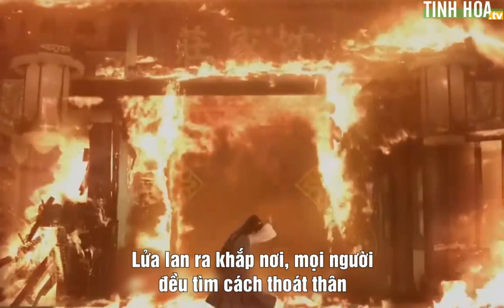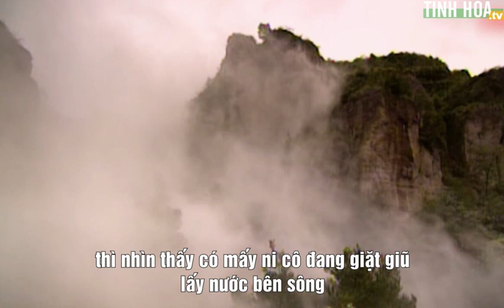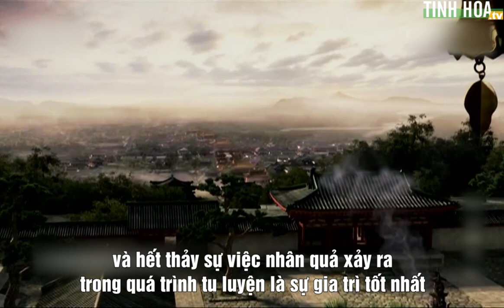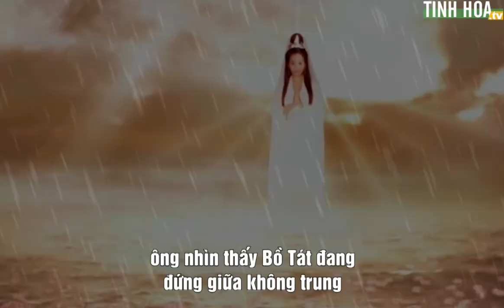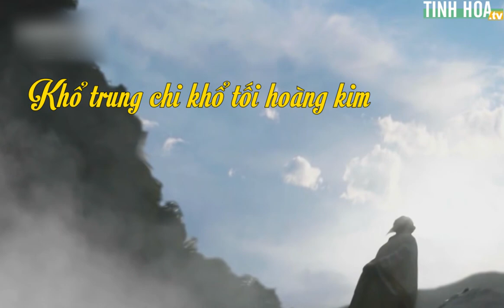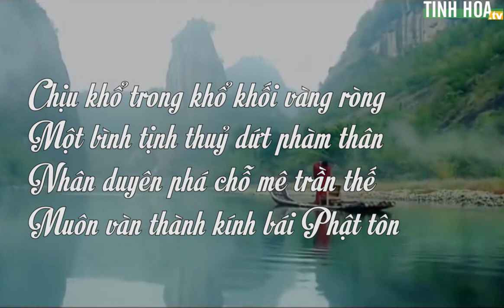Bí ẩn câu chuyện người kỹ nữ và dòng nước cam lồ - Tinh Hoa TV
"Trải qua một cuộc bể dâu, những điều trông thấy mà đau đớn lòng".